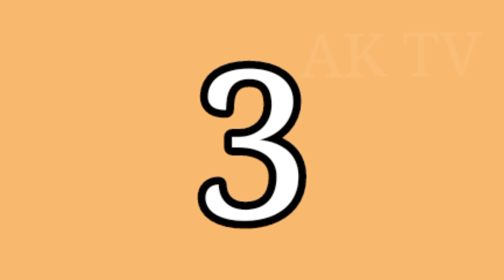Trinity And Beyond (Beyond Family) Members Real Name And Ages 2023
Comedy, challenge, prank and vlog YouTubing sensation notable for making up one-half of the channel Trinity and Beyond alongside her younger sister Madison. The sisters starred in a series of videos titled "I Mailed Myself. " which earned millions of views each. The duo are popular their trinityandbeyond.yt Instagram account where they share photos of their toys and family.